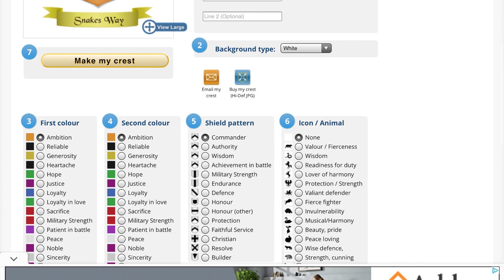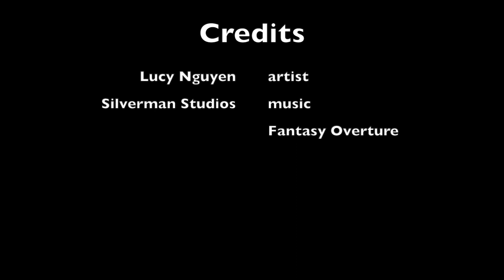Medieval Times | Digital Coat of Arms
This video is intended as supplemental e-learning for my elementary art students.